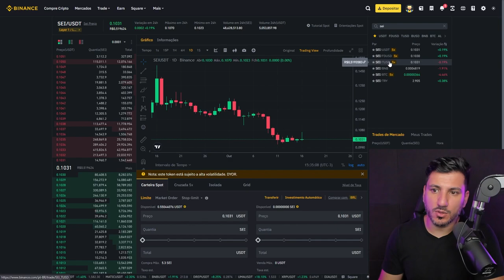CRIPTOMOEDA (LISTADA NA BINANCE) SEI NETWORK PODE BOMBAR!!!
Sei é uma blockchain revolucionária de primeira camada (Layer 1) otimizada para negociações, projetada para aumentar a forma como os ativos digitais são negociados. A Criptomoeda Sei pode ser encontrada na Binance e nas principais corretoras!